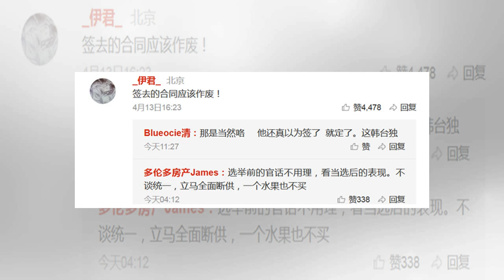韓國瑜稱「國防靠美國、市場靠中國」 陸官媒氣罵：不養台獨｜蘋果新聞網｜蘋果日報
高雄市長韓國瑜日前在美國哈佛大學閉門會談中，提出台灣「國防靠美國，科技靠日本，市場靠中國」主張，這句話似乎惹惱中國媒體。中國央廣網發文批評，稱中國不會「養台獨」，還警告可能祭出「家法」伺候。 中國新浪網昨日發出一篇名為「韓國瑜稱國防靠美市場靠大陸 央媒:不養台獨」的報導指出，中國央廣網前日左打韓國瑜右批柯文哲，稱韓國瑜在美國提出的「國防靠美國，科技靠日本，市場靠中國」主張，而柯文哲則說「國防與美合作、經濟與中合作，經濟好了可支援國防」。 央廣網文章中痛批兩人此類言論方向不正確，不促統而只強調「安全、有錢，豈不利獨？」、「認家人，豈能賺大陸錢、上美國貢，吃裡扒外窩裡反？若不認家人、開門揖盜做家賊...